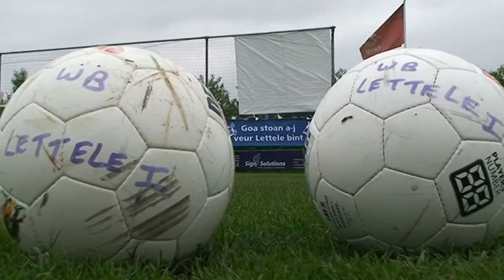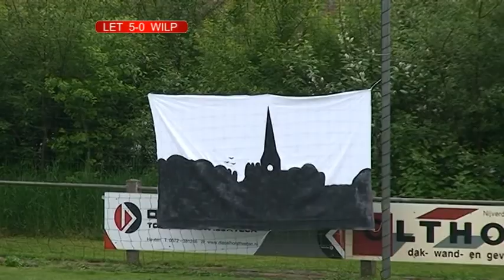WvdW Lettele vs. Wilp - dinsdag 21 mei 2013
Samenvatting van de promotie/degradatie wedstrijd Lettele tegen Wilp.